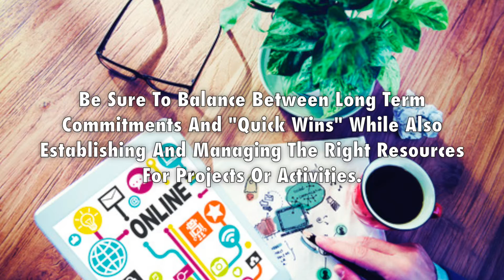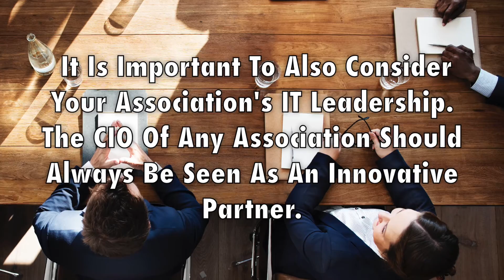Digital Transformation Pt 2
The second film to this two-part educational series; Digital Transformation Pt.2 provides important tips for associations on how to successfully achieve digital transformation within their organizations.